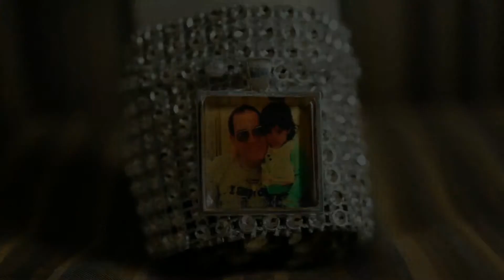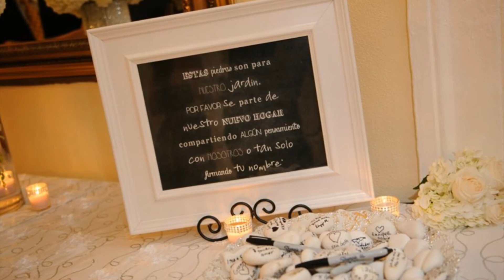Celia & Cesar | Boda | Antiguo Casino de Ponce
Coordinación: Mercedita
Maquillaje y Peinado: Patricia Soto
Vestido: Noviabella
Foto y Video: Rafy Vega